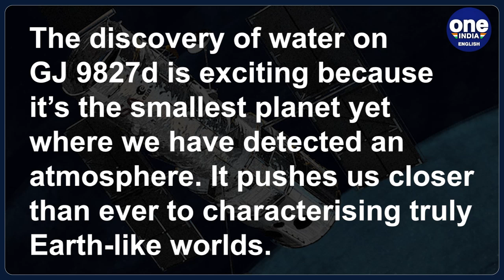NASA's Hubble Space Telescope finds water vapour in small exoplanet's atmosphere | Oneindia News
The Hubble Space Telescope has identified a celestial gem in the vastness of our galaxy, the smallest exoplanet with detectable water vapour in its atmosphere. GJ 9827d was discovered in a distant world approximately twice the diameter of our own Earth.